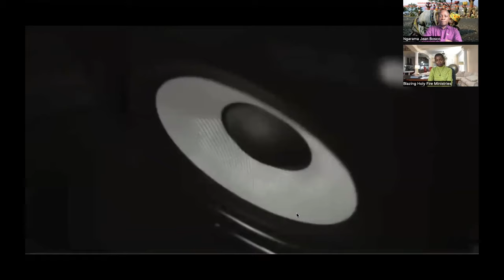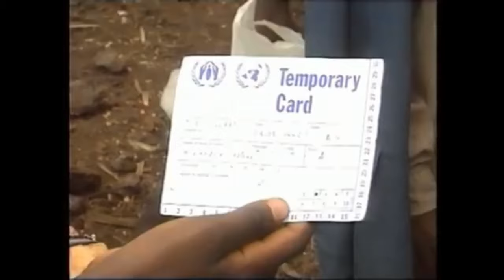20 10 2023 Kwibuka ku nshuro ya 2: Ubuhamya bwa Pasiteri Christina Coleman